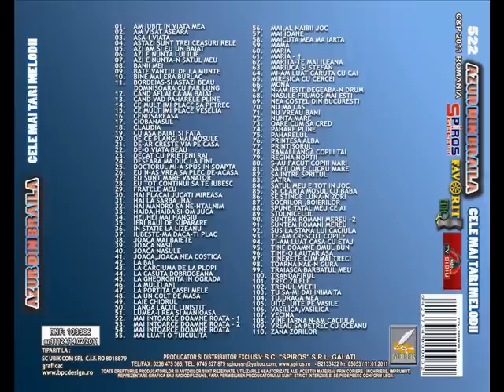AZUR - TINERETE CUM MAI TRECI (SPIROS GALATI)